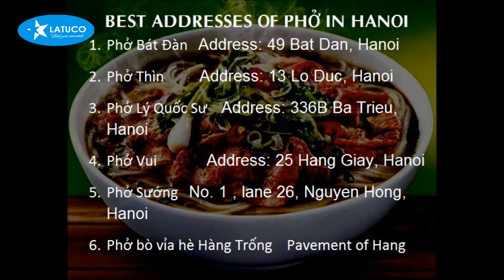PHO HA NOI - Vietnamese Noodle Soup - Introduction and best addresses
No matter what time day or night, a steaming bowl of Pho noodle soup is always easy to find in Vietnam. Pho is Vietnam’s unofficial national dish exported with pride all over the world. It’s impossible not to try Pho noodle soup when you travel Vietnam.
Pronounced something like “fur”, with a drawn-out vowel, pho noodle food is difficult for Westerner to say correctly because of the tone.
Ingredients and styles of Pho noodle soup vary by region throughout Vietnam, and Chicken Pho noodle soup and Beef noodle soup are the 2 common styles in Vietnam.
You can find the best addresses of Pho in Hanoi at the end of the video.